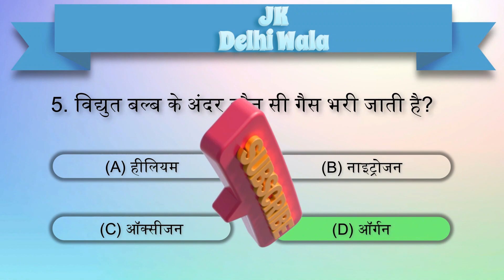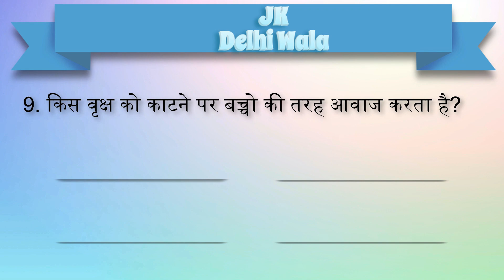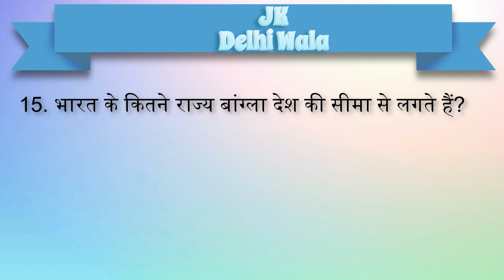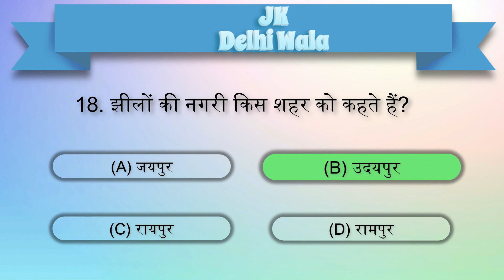GK in Hindi || Gk Questions And Answers || General Knowledge || Gk Quiz In Hindi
General knowledge Most important Gk Questions with answers in hindi me sare competitive exam ke liye.

आपको यहां रोजाना 'Gk Questions' का Daily वीडियो मिलता रहेगा।
आप हमारे general knowledge के वीडियो को देखकर रिवीजन कर सकते हैं  इससे आपको आपके आने वाले एग्जाम में बहुत हेल्प मिलेगा

Thank you Everyone. 🙏GK Delhi Wala